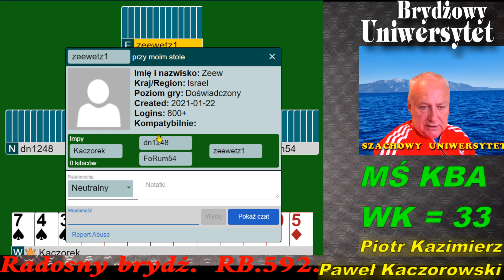Radosny Brydż RB.592.